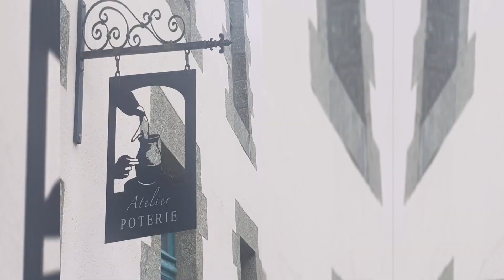🚐 Côtes d'Armor : Septembre 2020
Visite de ce magnifique département et ses 7 zones majeures à voir